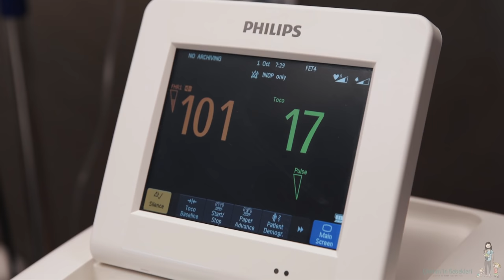Mustafa Aren Başyayla Doğum Filmi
Oğlumuz Mustafa Aren Başyayla'nın Doğum  Filmi

Mustafa Aren Başyayla Ömer Adin Başyayla Ali Azem Başyayla Turgay Başyayla Burcu Başyayla doğum filmi doğum doğum klibi en mutlu an aile maaile dogum videosu dizilerde doğum sahneleri dogum hikayesi video dogum filmlerde dogum normal dogum videosu acıbadem hamile doğum hikayesi ciseren doğum fotoğrafçısı bebek newborn photography normal doğum yenidoğan doğum videosu natural birth video bebek hikayesi bebek doğum filmi doğum belgeseli newborn baby memorial sağlık grubu pregnancy enes batur prenses elif kısa doğum filmi oğul baba bebek videosu ali azem dogum filmi